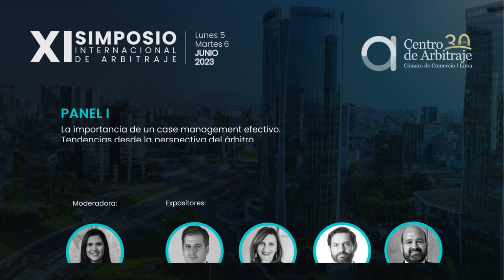La importancia de un case management efectivo.Tendencias desde la perspectiva del árbitro.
XI° Simposio Internacional de Arbitraje

Panel I: La importancia de un case management efectivo.
Tendencias desde la perspectiva del árbitro.

Moderadora:
• Lucía Olavarría (Olavarría Arbitraje & Consultoría, Lima)

Expositores:
• Franz Stirnimann (Stirnimann Fuentes Dispute Resolution, Ginebra)
• Adriana Pucci (Adriana Noemi Pucci Sociedade de Advogados, Sao Paulo)
• Cristián Conejero (Cuatrecasas, Santiago de Chile)
• Víctor Ruiz (Ruiz - Silva Abogados, S.C., Ciudad de México)

Centro de Arbitraje de la Cámara de Comercio de Lima.
5 de junio de 2023. Lima, Perú.